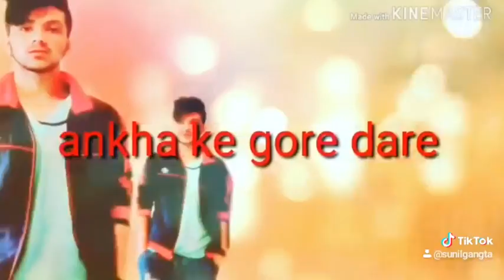Prmesh song pinda aale jatt lyrics sons status lyrics video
Prmesh song pinda aale jatt ,
New songs and status lyrics video

how to use lyrical.ly app|how to remove watermark|how to make lyrical status video

91K views

2.1K

182

Save

Report

TECHSUP TOOL

Up next

Autoplay

9:17

Tiktok Slow motion Video | Slow motion video editing | Tiktok Trending video tutorial | kinemaster

Tiktok Tutorials Hindi

1.4M views

7:01

5 Secrets Of YouTube To grow Very Fast | Gone Viral | The Algorithms Revaled in Hindi

Tech Shoot

387K views

6:02

5 ऐसे जानवर जो कभी नहीं मरते - Part 2 | 5 Immortal Species on Earth

Vichitra 4u

5:37

Dusre ka whatsapp apne mobile me kaise dekhe

1.8M views

11:51

1 मिनट में ₹50 तक और 1 घंटे में ₹3000 तक आपके Paytm और Bank मे Daily Proof No Refer...

Trend Expert

3.4M views

5:18

ISME TERA GHATA || य चार लड़किया वायरल होने के बाद हर कोई बना रहा ह विडियो वायरल होने क लिए ||

MARWADI RASIYA

2M views

10:28

Dispersion Video Editing in Kinemaster | Tiktok New Trending Video

Technical Bhai 4 U

169K views

7:37

सफ़ेद पानी के स्खलन से होने वाले नुकसान और उपाय

DARK SECRETS

8:22

Kbc fake call 2018

sarvesh tiwari

137K views

6:04

5 AMAZING ELECTRONIC BICYCLE ▶ Spring Wheel Bike Invention You Must Have

iT Creators

New

15:59

Raj K Offers

1M views

7:40

How To Style Hair Without HAIRWAX, HAIRDRYER, ROUNDBRUSH - 100% Working

Hunk Harsh

SHOW MORE

Comments • 157

Parmish Verma | Pinda Aale Jatt (Official Video) | Desi Crew | Dil Diyan Gallan | Releasing 3rd May

12,494,371 views

286K

9.3K

Save

Report

Speed Records

Speed Records & Pitaara Talkies Presenting in Association with Omjee Group presenting 'Pinda Aale Jatt'! the first song from Movie 'Dil Diyan Gallan'. A Parmish Verma Feature Film Here it exclusive on Gaana iTunes Apple Music Song Credits:- Song - Pinda Aale Jatt (Full Video) Movie - Dil Diyan Gallan Singer - Parmish Verma Music - Desi Crew Lyrics - Laddi Chahal Pinda Aale Jatt Song DOP - Amit Kumar Films (Canada Shoot and Production) Mix & Master - Sameer Charegaonkar Promotion By - Big Media Label - Speed Records Movie Credits:- Written & Directed by - Parmish Verma and Uday Pratap Singh Starring - Parmish Verma, Wamiqa Gabbi Produced by - Dinesh Auluck, Ruby, Sandeep Bansal, and Ashu Munish Sahni Co Produced by - Ashish Aggarwal, Chirag Chopra and Gurpreet Singh Mahal DOP - Sandeep Patil Sound Designer - Pranam Pansare Background Score - Troy Arif Editor - Bharat S Raawat DI & Vfx - After Studio Colorist - Robert Lang Associate Director - Ishan Chopra Costume Designer - Manmeet Bindra Visual Promotions - Hashtag Studios Production Controller - Harpreet Singh Publicity Design - Thirsty Fish Distribution by - Omjee Group Digital Content Consultant - Joe Jose Label - Speed Records Operators Code:- Airtel Subscribers Dial - 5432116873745 Like || Share || Spread || Love Pinda Aale Jatt | Pinda Wale Jatt | Pinda Ale Jatt | Pindaale Jatt | Pindawale Jatt | Pinda De Jatt | Pind Aale Jatt Enjoy & stay connected with us! ► Subscribe to Speed Records ► Like us on Facebook ► Follow us on Twitter ► Follow us on Instagram ► Follow on Snapchat Speed Records Bhojpuri - Youtube Instagram Snapchat Speed Heath & Fitness - Youtube Facebook Instagram Foodies - Instagram Facebook Snapchat YouTube Poon Poon - Snapchat Youtube Facebook Instagram Beauty Squad - Facebook Instagram Youtube

CategoryMusic

Learn moreListen ad-free with YouTube PremiumSongPinda Aale JattArtistParmish VermaAlbumDil Diyan GallanLicensed to YouTube byTimes Music India (on behalf of Speed Records); Times Music Publishing

Up next

Autoplay

3:4